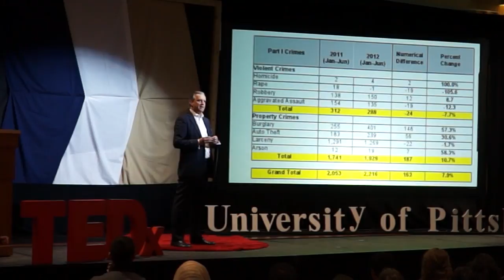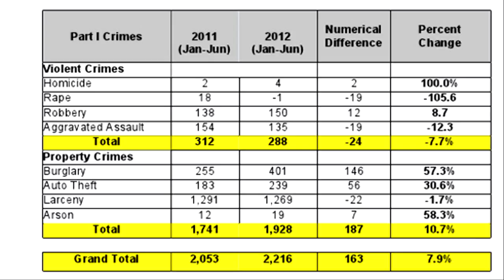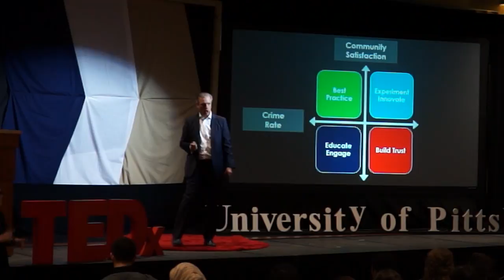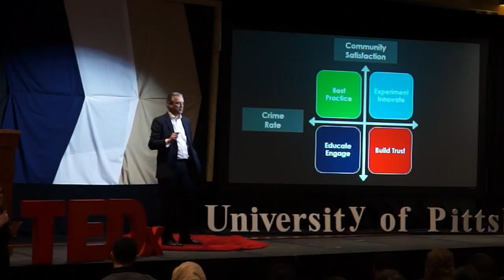Using Business Principles to Create Safer Communities | William Valenta | TEDxUniversityofPittsburgh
Law enforcement continues to seek opportunities to build trust in communities in order to create safer neighborhoods. At the same time, the business and corporate communities have established well researched and proven processes to gain customer loyalty and drive increased customer satisfaction. This talk examines the need for law enforcement to adapt their community outreach to a more customer focused approach using the voice of the citizen to create new law enforcement strategies.

Bill is currently the Assistant Dean for MBA & Executive Programs for the University of Pittsburgh – Katz Graduate School of Business wherein he is responsible for the entire portfolio of MBA, Executive MBA, International Executive MBA and Executive Education Programs. Prior to joining the University of Pittsburgh, Bill was a 22 year member of the Pittsburgh Bureau of Police wherein he held multiple positions eventually retiring with the rank of Commander. In addition to his professional background, Bill has worked with McKinsey and Company as a subject matter expert on police policy and strategic planning. He has also taught a variety of courses and workshops in the areas of police management, leadership, ethics and crisis management.